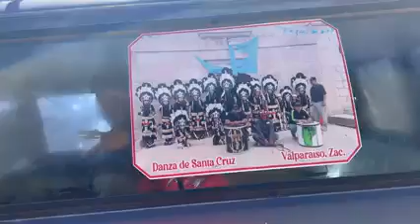Reliquia a san juditas Las cumbres:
reliquia san juditas en las cumbres